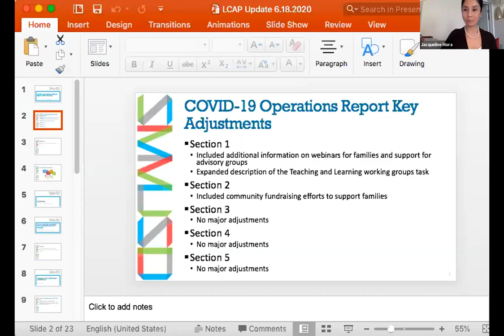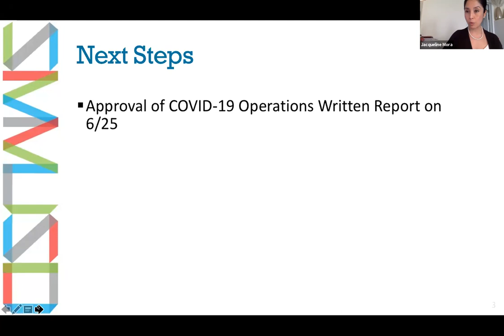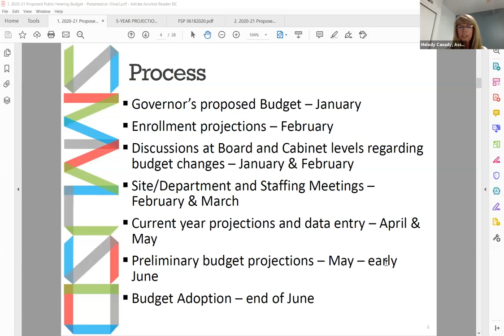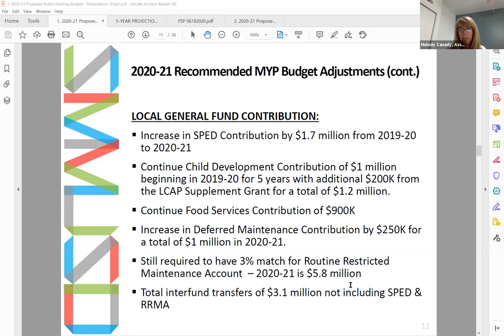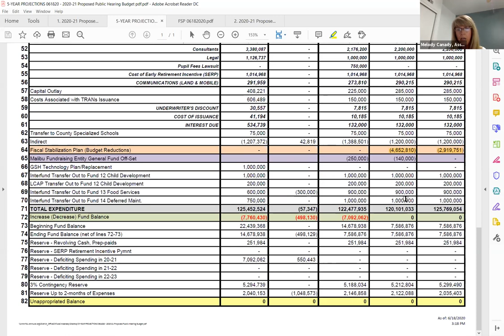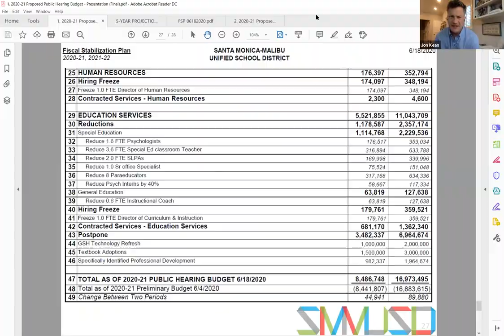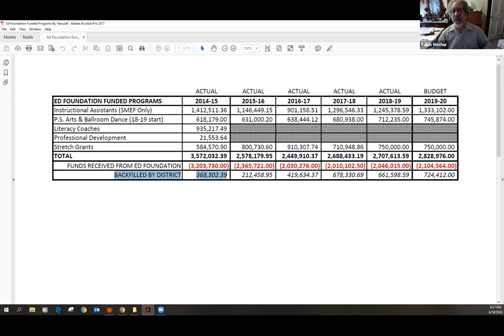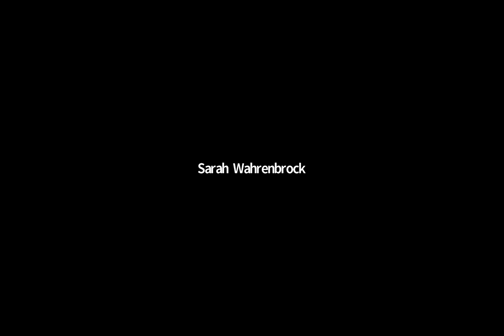Santa Monica Malibu Unified School District Board Meeting June 18, 2020